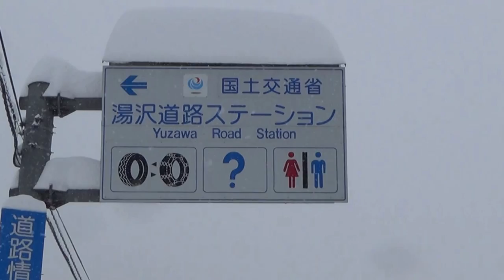平成26年2月15日 チェーン規制（神立除雪基地）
三国トンネルから群馬県側では大雪が降り、国道17号はチェーンなしでは通行できない状況でした。